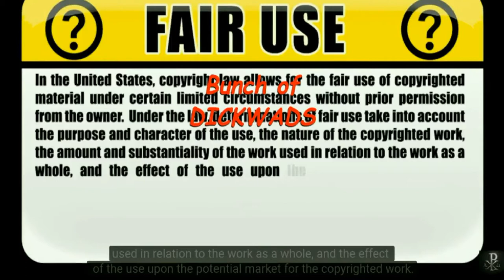Floods devastate India & Pakistan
Multiple lives have been lost & thousands made homeless as huge floods continue to batter India & Pakistan.